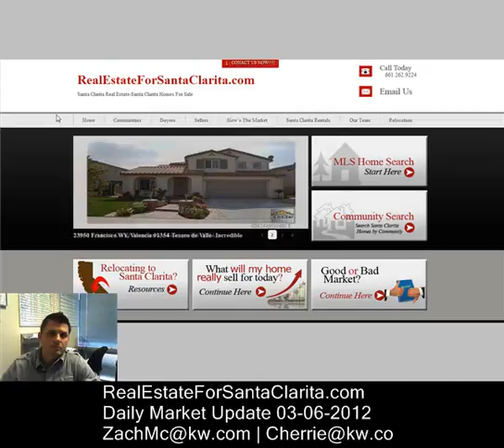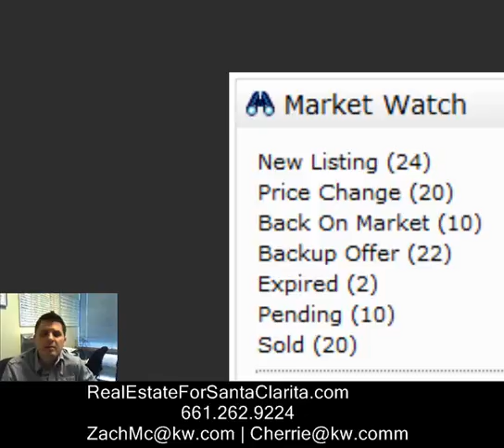Real Estate For Santa Clarita Market Watch Update March 06 2012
Real Estate For Santa Clarita Daily Market Update March 06, 2012

Tuesday's terrific market watch update for Santa Clarita real estate
Today's Update
New Listings: 28
Price Changes: 25
Back on Market: 15
Backup: 31
Expired: 11
Pending: 28
Santa Clarita Sold Homes: 32
These are the numbers for Santa Clarita's Real Estate Market Today